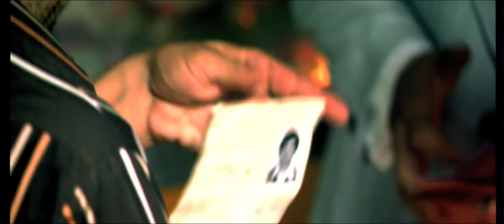Salvador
Trailer Salvador